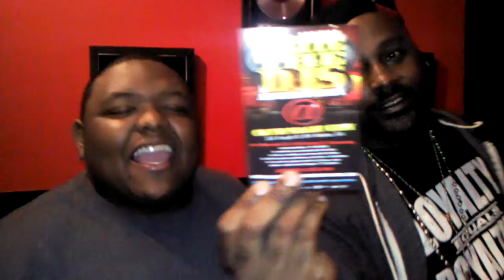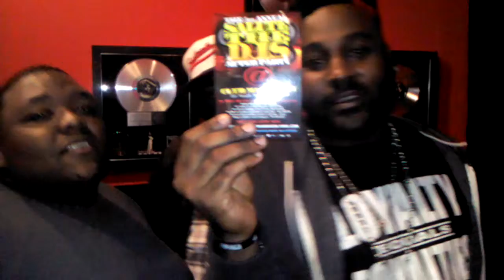D.i.me nd youngpopp&dolo nd que @trickybizness rec